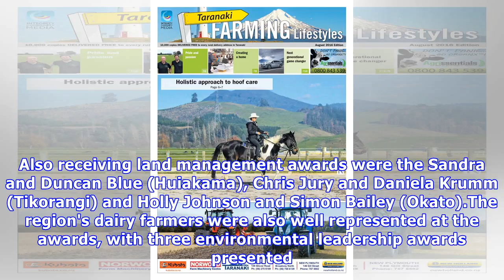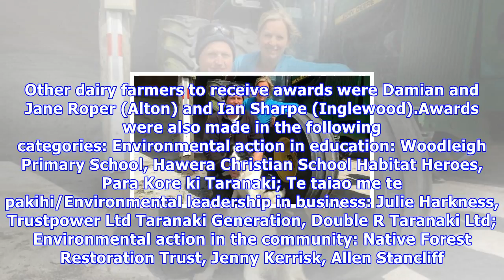Taranaki farmers scoop almost half of council's environmental accolades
ESTHER TAUNTON Last updated 09:57, November 13 2017 Wayne and Michelle Berridge and their children, Melissa and Jake. Farmers led the way at the Taranaki Regional Council's annual Environmental Awards, with seven of the sixteen awards going to farming operations around the region. Announcing the win...